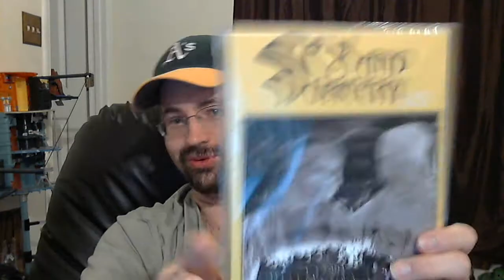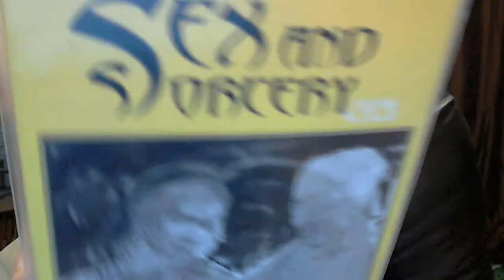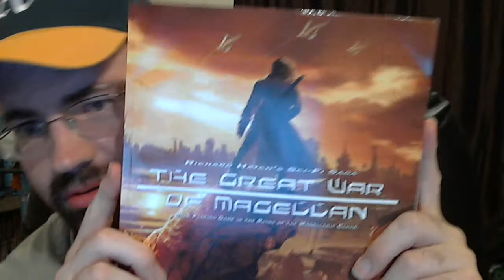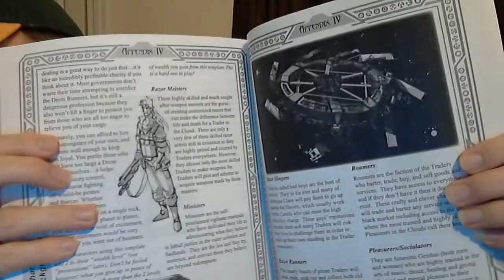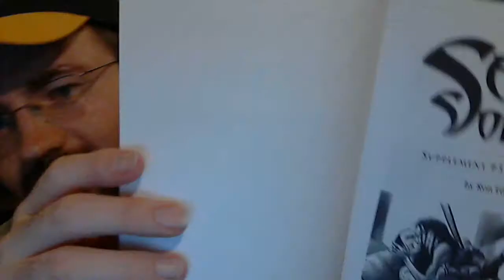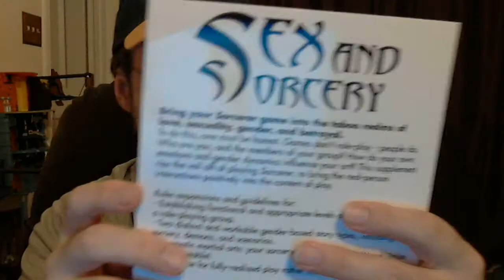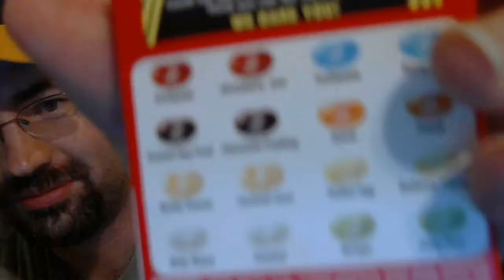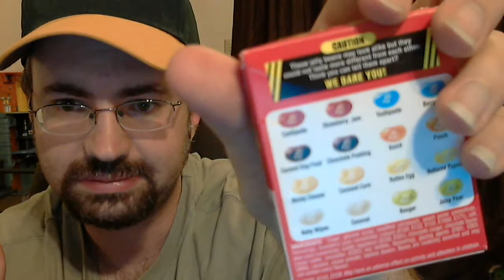Unboxing vid from The Earl of RPGs Clackclickbang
A great parcel of gifts from The Gentleman to the Main Man.